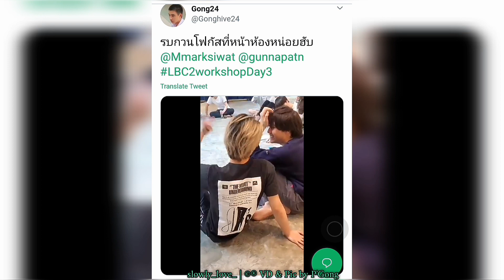LBC2 workshop day 3